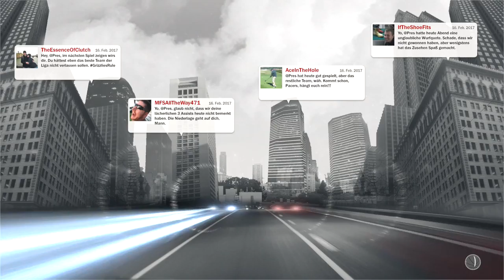MyCareer: JOHN WALL DREHT AUF - NBA 2K17 [55] - Lets Play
Lets Play - Let's Play zu NBA 2K17 in Deutsch - German, auf der Playstation 4 (PS4), mit Maxx. Hier präsentiere ich dir den Modus MyCareer. Von der Story, Trainingseinheiten, Matches bis hin zu den Playoffs wirst du alles vorfinden, was dein Herz begehrt. Viel Spaß! =)

Sozial Mediale Verstümmelung findest du hier!

Nach dem Rekordstart von NBA 2K16 wird die NBA 2K-Reihe mit NBA 2K17 ihren Ruf als authentischstes Sportspiel der Welt auch in diesem Jahr verteidigen. Die Reihe, der laut GamesRadar "alle Sportspiele nacheifern sollten", setzt mit NBA 2K17 neue Massstäbe und lässt die Grenze zwischen Videospiel und Realität weiter verschwimmen.